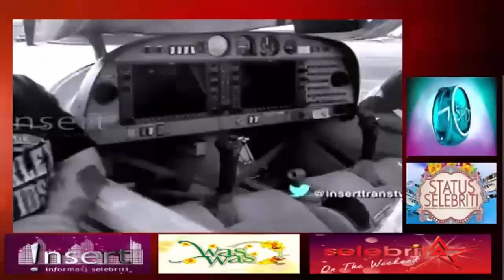Gosip Artis 19 Januari 2016 ~ Ibu Susi Menteri Kelautan Terpukul, Putra Sulungnya Meninggal dunia